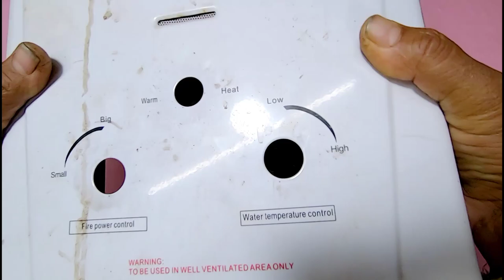गैस गीजर का मैगनेटिक सेंसर कैसे चेक करें क्या ख़राब | How to Change Magnetic Sensor in GasGeyser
गैस गीजर का मैगनेटिक सेंसर कैसे चेक करें क्या ख़राब | How to Change Magnetic Sensor in Gas Geyser

Hello Dosto.
Aaj is video me bataya hu ki Gas Geyser on off nhi hota to gas geyser me kaise check karen kya kharab, gas geyser ka magnetic sensor kaise change Karen. So pls watch video till the end.